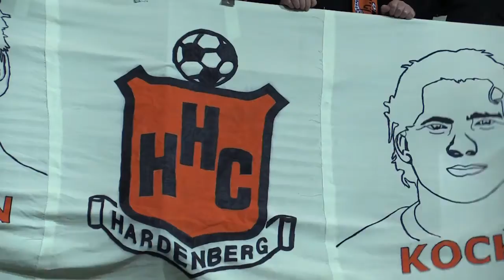AZ - HHC 2016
AZ - HHC bekerwedstrijd 2016